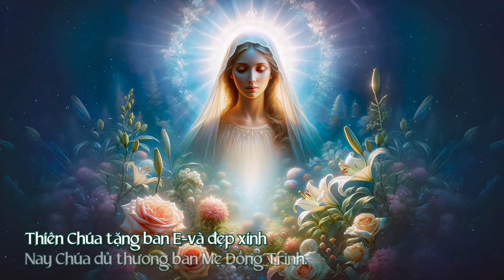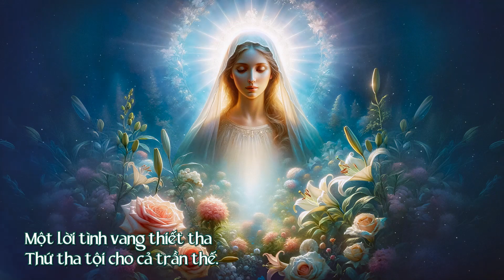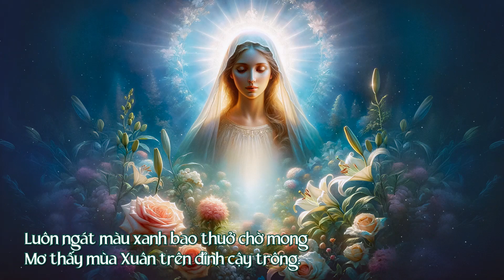Huyền Sử Năm Sắc Hoa Dâng Mẹ (Nhạc: Thế Thông – Lời: Miên Ly) – Tuyết Mai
HUYỀN SỬ NĂM SẮC HOA DÂNG MẸ
Nhạc: Thế Thông
Lời: Miên Ly
Trình bày: Tuyết Mai
Hoà âm – Phối khí: Ns. Hữu Ân
Thu – Mix: Minh Châu
Phòng Thu: M Production Studio